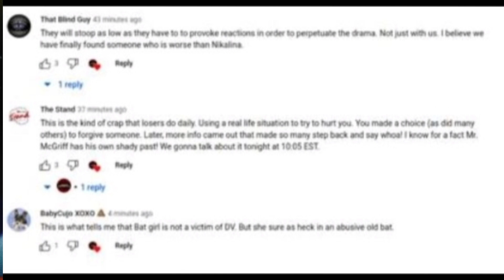don't get it twisted.grease ball mther fckrs 🦇🦇